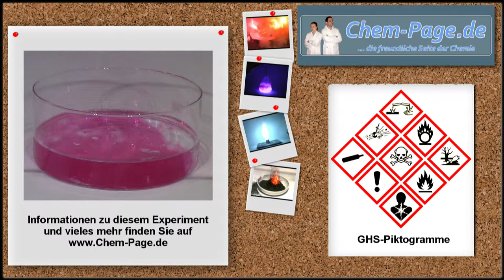Natrium auf Wasser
Natrium wird in eine mit Wasser gefüllte Schale gegeben. Die erfolgende Reaktion ist gut zu beobachten.